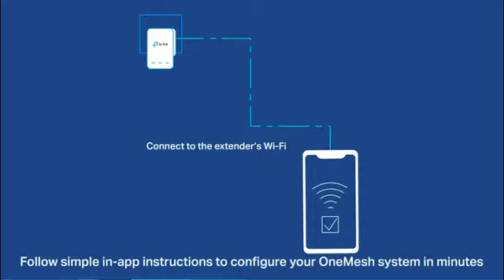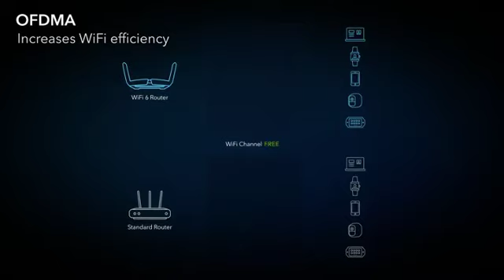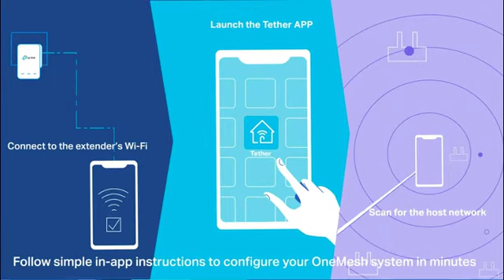Best Linksys Routers | Top 5 Best Linksys Routers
Best Linksys Routers | Top 5 Best Linksys Routers That change your imagination about Linksys Router. Hello, viewers today we are going to show you Best Linksys Routers from the ton of amazing choices available!! An hour of research we select Top 5 Best Linksys Routers based on performance, value, and design. If You're looking for a great Linksys Routers right now, Here are the Best Linksys Routers, Choose your product if you want to buy or need it without hesitation :-)
Here is the best price and details information:

1. Product Name: TP-Link AC1750 Smart Wi-Fi Router (Archer A7)
Details and Best Price

2. Product Name: NETGEAR Nighthawk 4-Stream AX4 Wi-fi 6 Router (RAX40)

3. Product Name: Linksys WRT3200ACM Dual-Band Open Source Router for Home

4. Product Name: Linksys EA7300 Dual-Band Wi-Fi Router for Home

5. Product Name: TP-Link AC1750 Smart Wi-Fi Router (Archer A7)